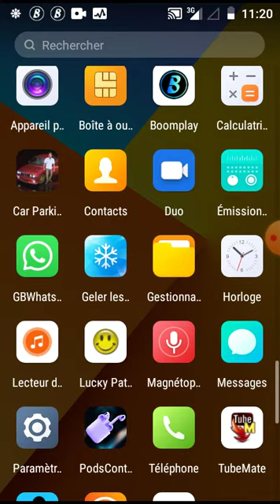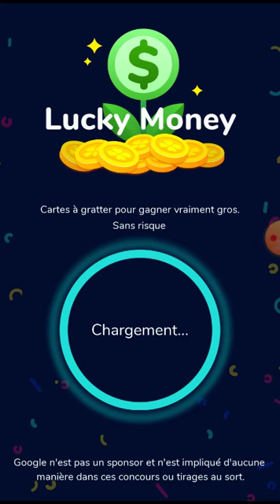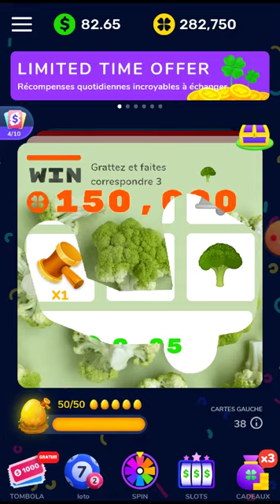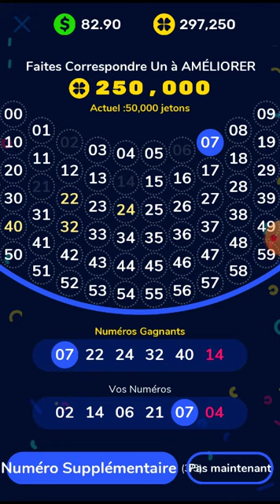lucky money comme gagné 100€ chaque jour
wolof